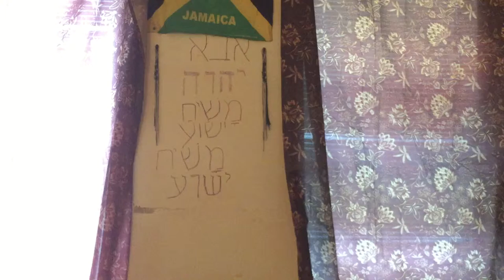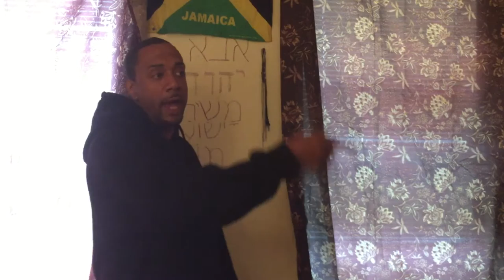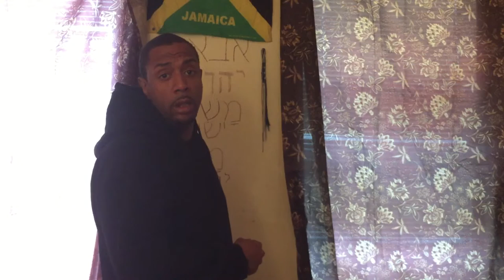Henrietta lacks HALA gene,Constantine ship find with Roman Greek gods a slave head for lampstand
I left these links down below to further detail how much history has been a lie who the people were how they hid the falls Egyptian pig mystic gods and wash them into Christianity how they have food to many of the nations for hundreds of years we will see they have the son and God the moon goddess while using a Hebrew African slave head for a lamp stand this could only mean a representation spiritually and physically and worldly of what we see in exodus Deuteronomy  of who these people actually are I don't ever want anyone to be fooled or lied to and tricked out of the reward that they can have from the one true God but we all have to come to a full understanding of the truth and be one with God with in the truth

Constantine 1600 year old ship find pay attention to the boar shape faucet with swan head and see the characteristics and the personal use of what the Romans had to the Egyptians and others in the bible